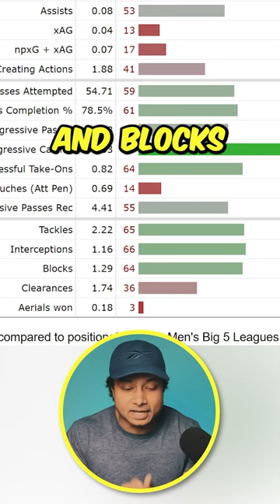Is Fran Garcia Good For Real Madrid? 🤔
Fran Garcia signed for REAL MADRID